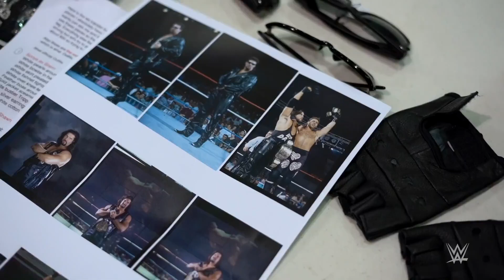IIconics (Billie Kay and Peyton Royce) - Heartbreakers, an HBK tribute Photoshoot